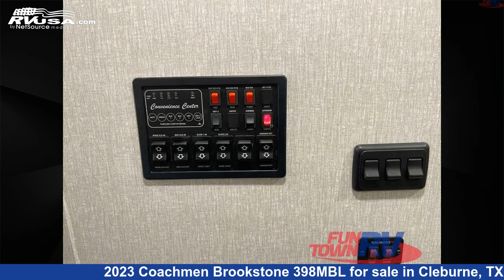Magnificent 2023 Coachmen Brookstone Fifth Wheel RV For Sale in Cleburne, TX | RVUSA.com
This 2023 Coachmen Brookstone 398MBL is a Fifth Wheel RV. It is located in Cleburne, TX 76031 and is offered for sale by Fun Town RV - Cleburne. This New Coachmen Is 42' 0" in length and features a MAHOGANY BAY interior, sleeps 8, Slideout, and 60 gal fresh water capacity. The floorplan layout of this Fifth Wheel features Bunkhouse, Front Bedroom, Kitchen Island, Loft, Mid Bunk, Rear Living Area.